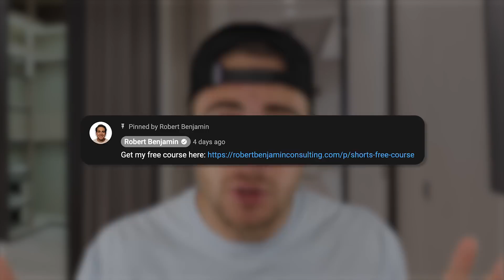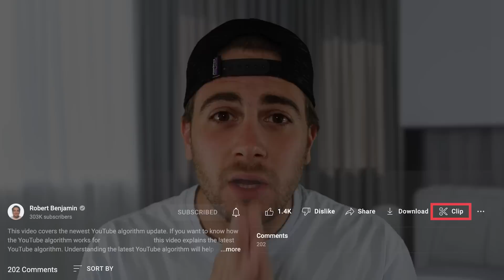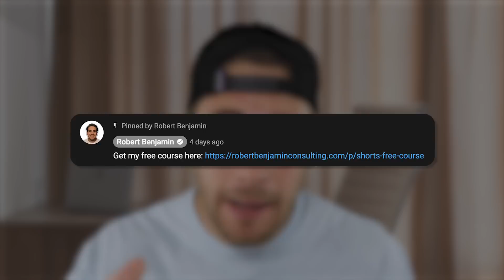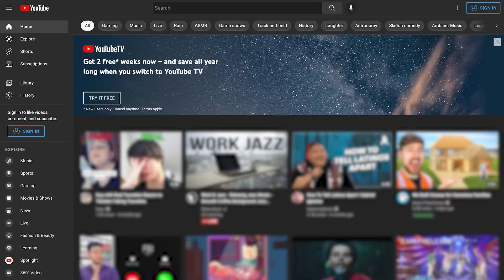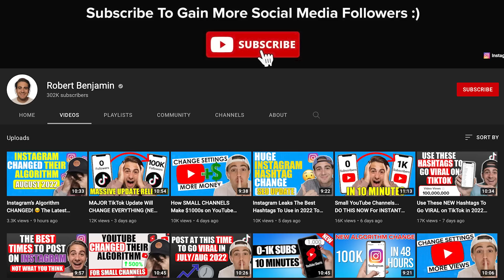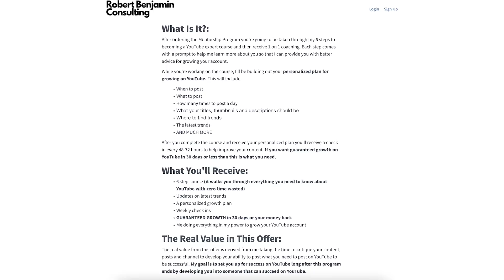YouTube’s Algorithm CHANGED! 🥺 The Latest 2022 YouTube Algorithm Explained (August 2022)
This video covers the newest YouTube algorithm update and how it’s affecting small YouTube channels. If you’re a small youtube channel or new to youtube and want more subscribers in 2022 you must watch this video. Also, if you want to know how the YouTube algorithm works for August 2022 this video explains the latest YouTube algorithm. Understanding the latest YouTube algorithm will help you get more views and subscribers.